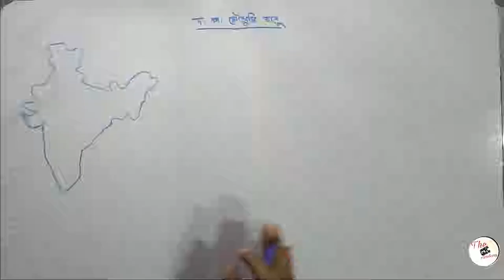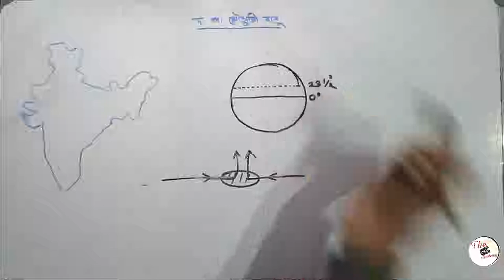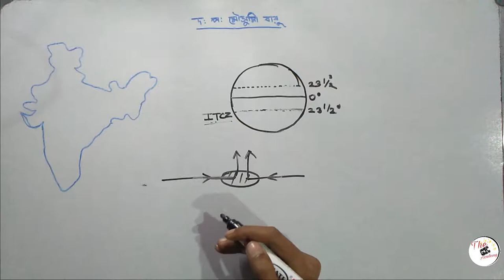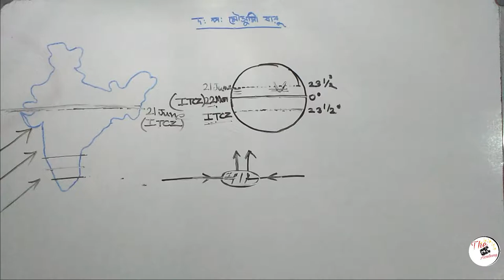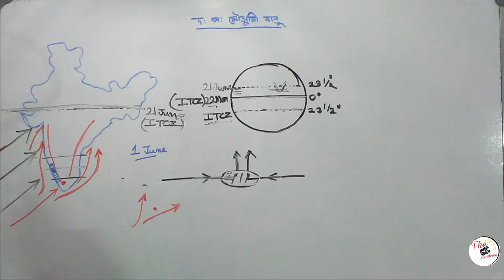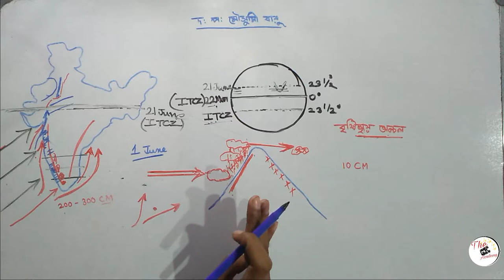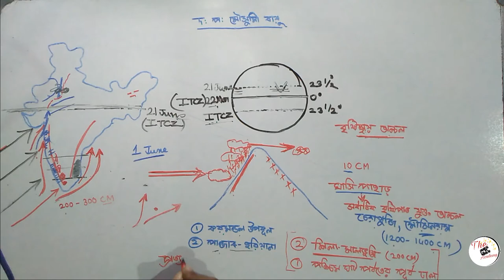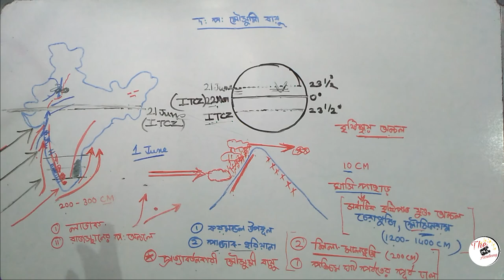ভারতীয় ভূগোল ভারতের জলবায়ু (তৃতীয় পর্ব) দক্ষিণ পশ্চিম মৌসুমি বায়ু Climate of India